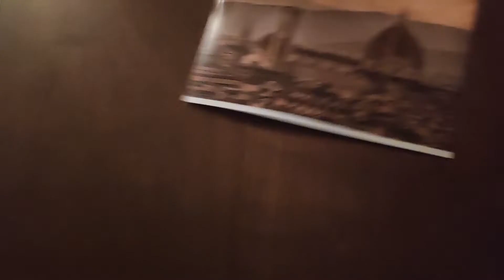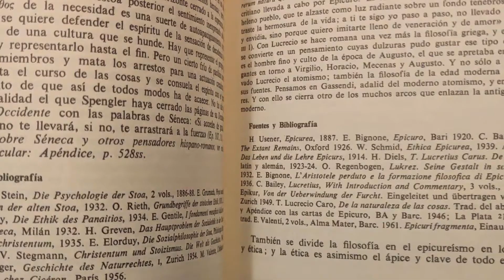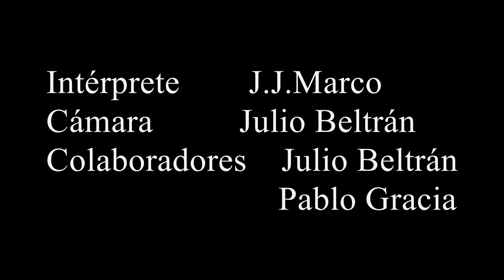Mejor guion III 'Belchite de película' - 'Semántica'